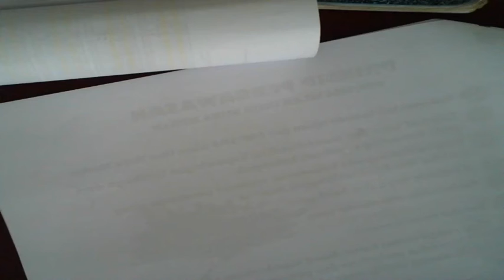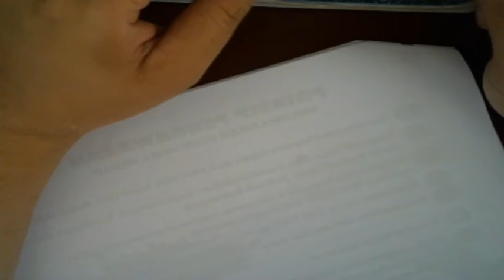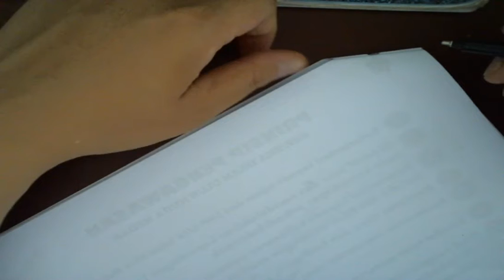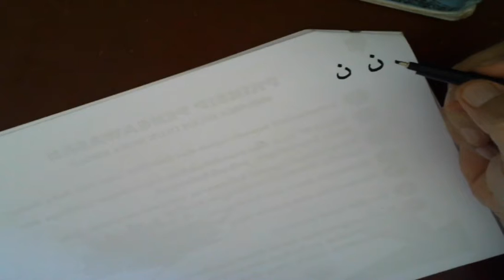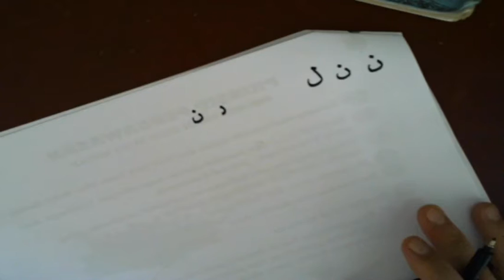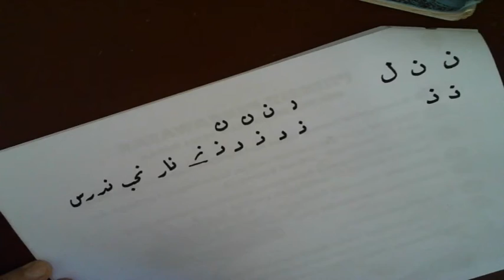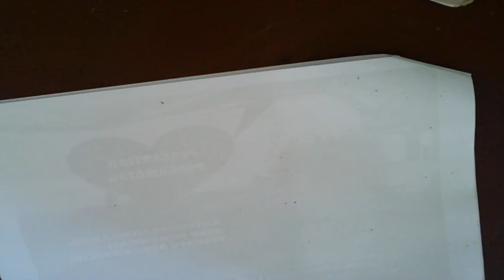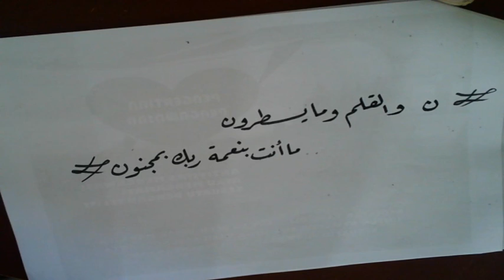7 C/D (KHOT) - KAMIS, 04 FEBRUARI 2021